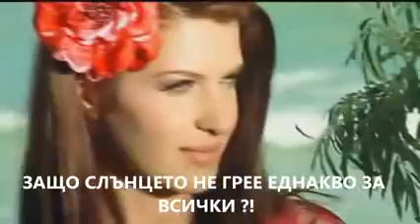sekirata Zashto slunceto ne gree ednakvo za vsichki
muzika tekst  A.H.T sekirata Zashto slunceto ne gree ednakvo za vsichki